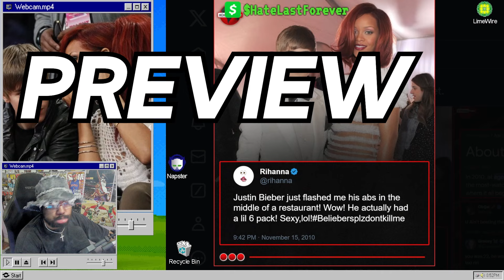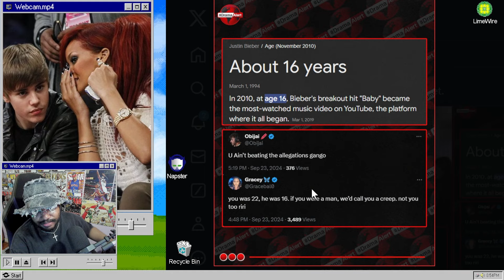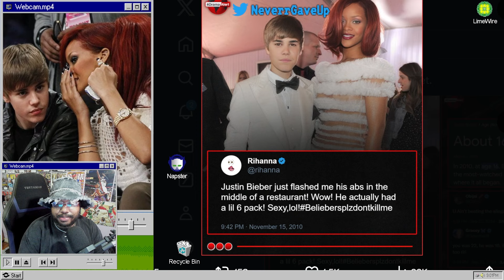Rihanna EXPOSED for Being a CREEP with Justin Bieber When he was 16 Years old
The internet has found a tweet from 2010 that doesn't look good for the Justin Bieber and RiRi rumors that have been around for years. (As Selena Gomez sips her tea.